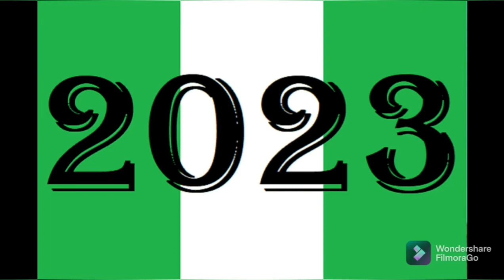2023: GOV AKEREDOLU TAKES S€Ř!ØŪ$ DECISION OVER SOUTHERN PRESIDENCY, TELLS APC AND PDP NOT TO EVEN